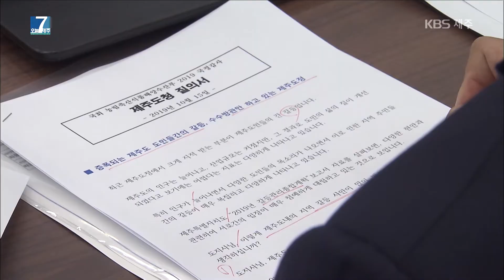[7시 오늘 제주 / 191015 오늘의 오프닝(정현정 앵커)]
10월 15일, 7시 오늘 제주 정현정 앵커의 '오늘의 오프닝'입니다.